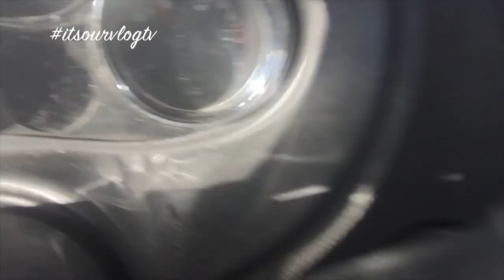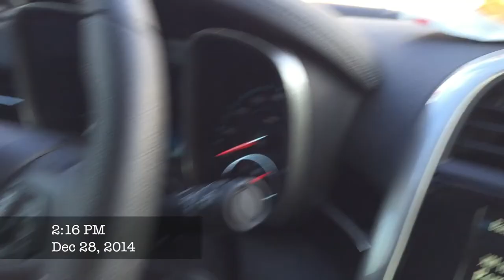Vlog 31: Food, food & furrs and back to AZ w/ a lotaburger fix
WELCOME TO ITSOURVLOGTV VLOG CHANNEL... thank you for stopping by and hope you enjoy following us.

♡ PJ's Snapchat peejizzle